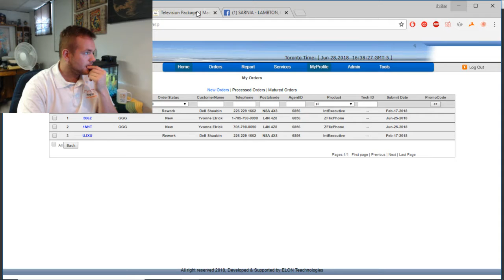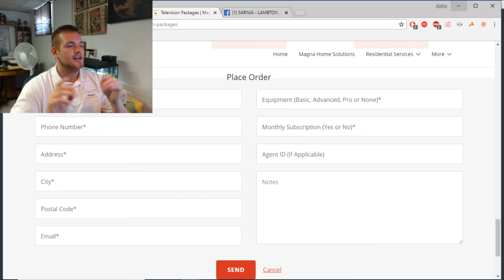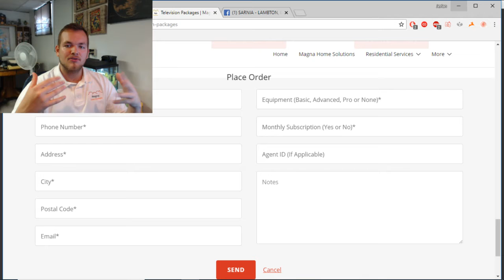Humming and Hawing! New Training Documents - Weekly Vlog #6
Hey everyone!

This weeks vlog is rather bland so to speak.  I had done a lot of talking and explaining in the training videos to go over a lot of new material.  We do discuss Alex McNaughton's accomplishment of being the first agent to receive the full referral bonus of $200 so congrats!!

Good job Jeffery Barnes for crushing 11 paid and verified sales in his first 2 days!